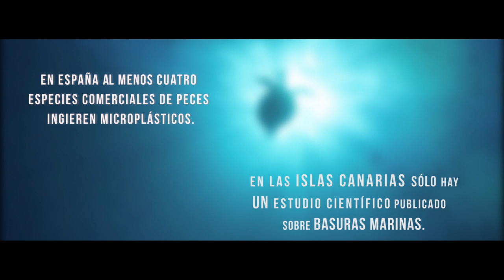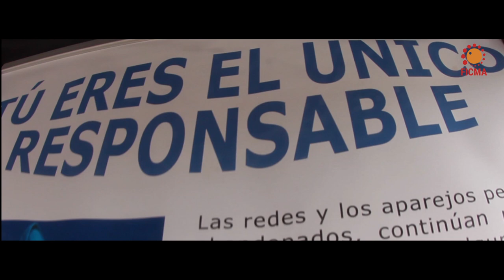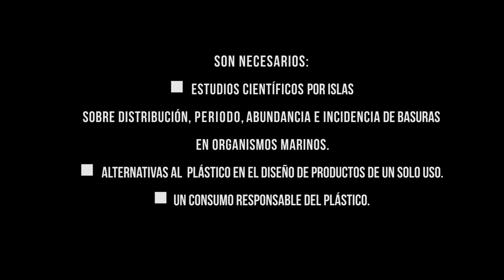Macaronesia Plastic Free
"Macaronesia Plastic Free" es el cortometraje ganador de la Beca FICMA-WWF España 2016/17, realizado por Dácil Díaz